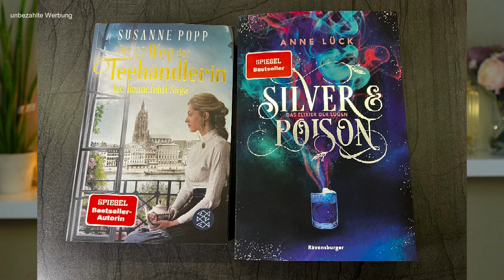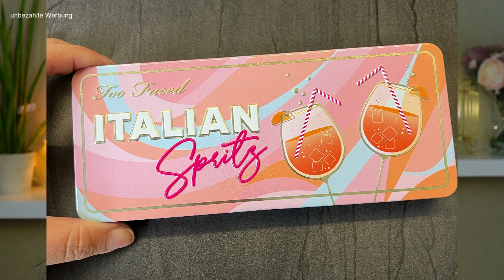In & Out Liste, Hausstand zählen, Bilanz, Minimalismus, Himbeere süßsauer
Viel Spaß mit einem neuen Video von mir. Heute gibt es ein weiteres In & Out Video. Ich zeige Dir welche Gegenstände im Mai 2023 zu meinem Haushalt dazu gekommen sind und welche ihn verlassen haben. Und am Ende gibt es wieder die neue Gesamtzahl.

Inhalt:
00:00 Begrüßung
00:16 Infos
01:35 der März
06:44 neue Gesamtzahl

Dieses Video enthält Produktwerbung und ist daher als Dauerwerbesendung gekennzeichnet.